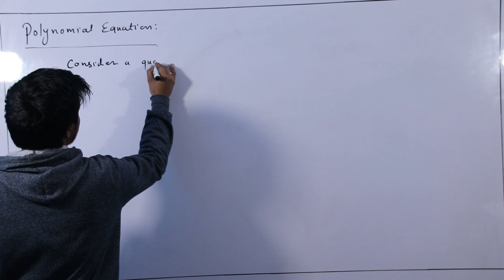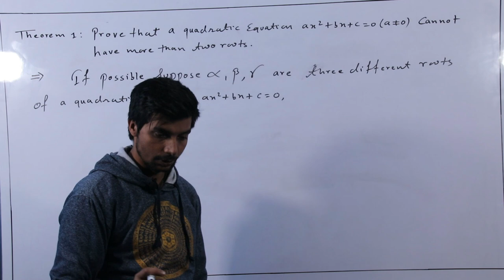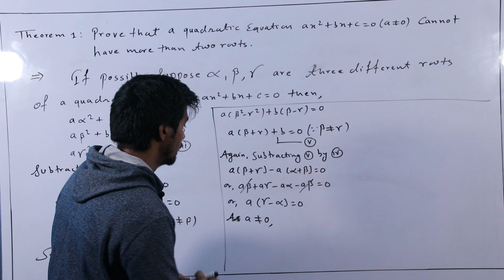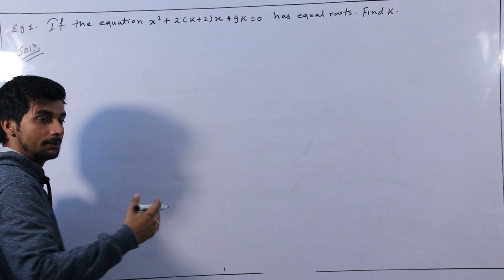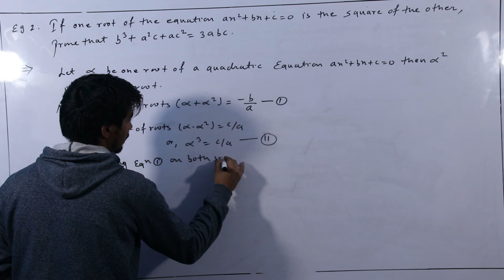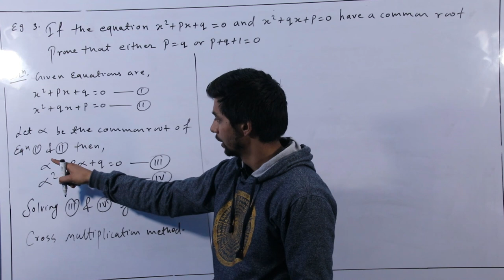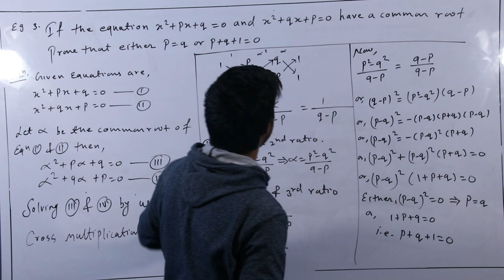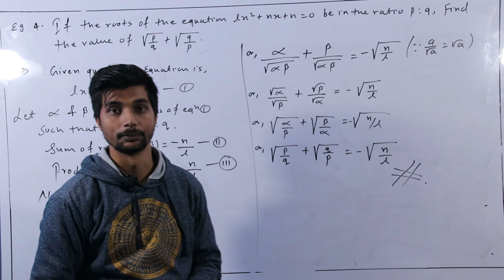Polynomial Equation II Grade 11 II RB Smart Class